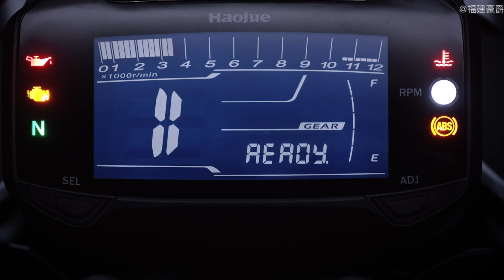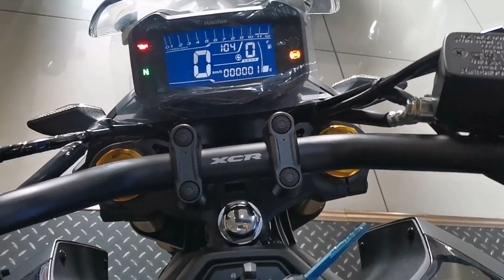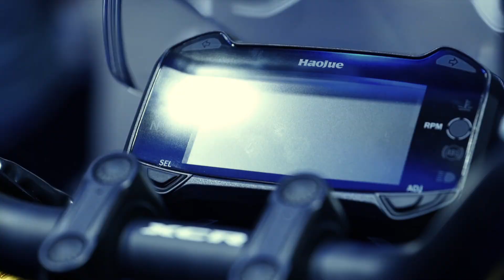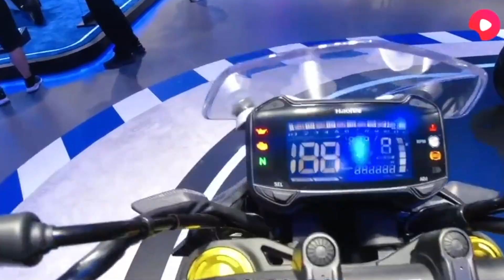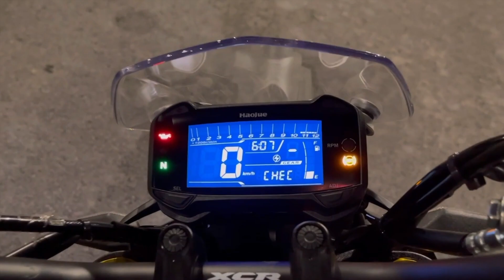Suzuki Haojue XCR300 ¡LA FURIA NOCTURA!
Recientemente en el mercado Chino, se ha presentado la nueva versión Suzuki Haojue XCR300, la cual destaca por ese diseño bastante moderno y por tener un frente muy similar al modelo de Yamaha MT09, esta nueva motocicleta mantiene el motor mejorado de la Suzuki Inazuma 250, y sobresale el sistema de ABS Antibloqueo, las barras invertidas y el doble sistema de escape.